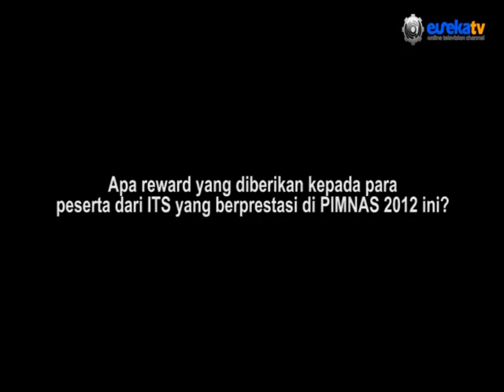ITS road to PIMNAS 2012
Wawancara Eksklusif dengan Bapak Dr. Ir. Bambang Sampurno, MT selaku Kepala Badan Pembinaan Kemahasiswaan dan Hubungan Alumni ITS mengenai persiapan ITS menuju PIMNAS 25 di Ygyakarta.